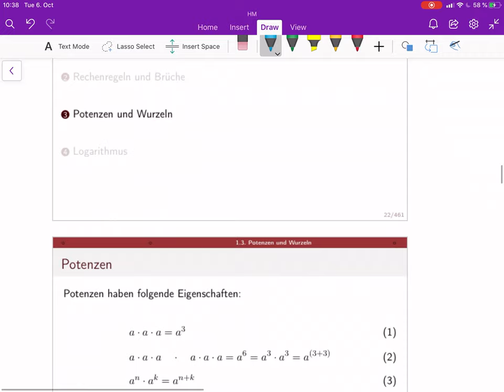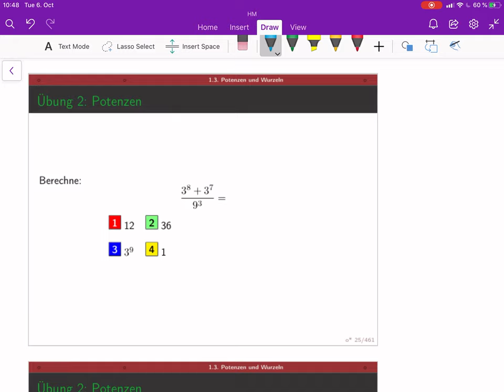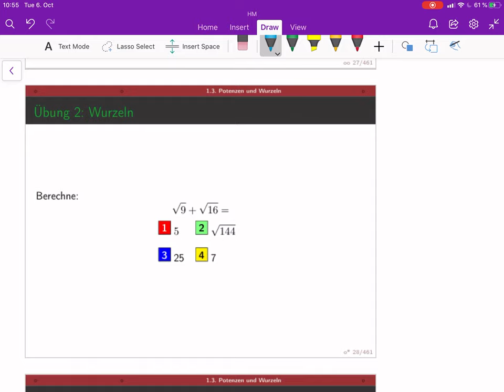Mathematik 1 (lecture 2B) - Potenzen und Wurzeln